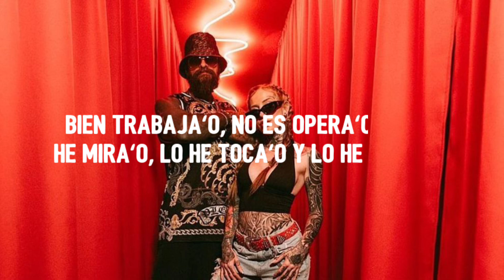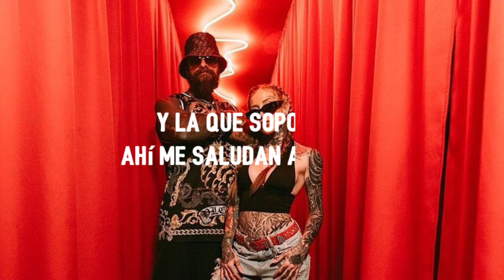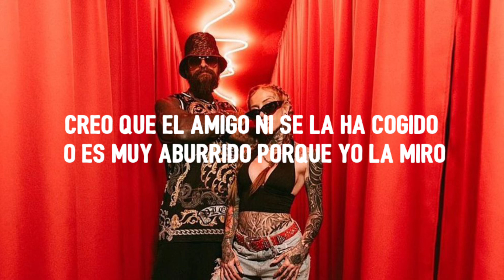Cartel de Santa & La Kelly - Shorty Party (Letra/Lyrics)| "se ve que tu tienes la intencion"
"se ve que tu tienes la intencion"
Cartel De Santa - Shorty Party (Letra/Lyrics) Ft. Kelly Medanie

Letra:

[Letra de "Shorty Party" ft. Kelly Medanie]

[Intro: Babo]
Yo

[Verso 1: Babo]
Traigo a las shorties fumando mari y moviendo el booty con este flow
Ando bien hot y vi que en tu story 'tás en el mismo party que yo
No vienes sola, tampoco yo; eres felona, yo soy felón
Tú eres la chola que me reacciona y baila mis rolas en el TikTok
'Íngale, qué buena, chíngale; andaba rimándole cuando era de mi gana'o
Báilale, muévele, zúmbale, grábale, pósale con el culito para'o
Bien trabaja'o, no es opera'o; yo lo he mira'o, lo he toca'o y lo he chupa'o
Yo la he tenido durmiendo a mi la'o, por eso aseguro que se lo he escucha'o
Como soy perro, también la he olfatea'o
Como en las porno, me la he fornica'o
Soy el pasado que no ha superado, el maldito malvado que más la ha tosqueado

[Pre-Coro: Babo]
Y ella bien bitchy, bitchy
Bando nalga y pando chichi
Baila bien bitchy, bitchy
Tomando molly con agua Fiji

[Coro: Babo]
Todas las shorties, shorties
Andan de party en party
Moviendo el booty, booty
Fumando mari, mari
Fumando mari, mari

[Verso 2: Kelly Medanie]
Pa-Papi, ya súbeme la mini
Me pongo muy caliente si me ves moviendo el booty, booty
Pa-Papi, yo sé bien lo que quieres
Muchas te lo mueven y tú quieres de esta shorty, shorty
Se ve que tú tienes la intención de pegarme un culeadón
Y si no es en el fiestón, no—
No hay pex, ya miré a tu mujer
Y sabes que también con las morras me prendo
Saco lo maniacona cuando me pega la molly
Me pongo más horny si me grabas para el Only
No hay quien se resista cuando lo mueve la Kelly
Mi culito natural otra vez se fue de trendy
Y la que soporte, ahí me saludan a Karely

[Coro: Babo]
Fumando mari, mari
Fumando mari, mari

[Verso 3: Babo]
Su pretendiente ni la divierte, se ve en caliente que no es felón
Ella es candente y vive sonriente mientras le avienten su cogidón
¿Se mira alegre? Yo creo que no
¿Anda contenta? Yo veo que no
Esa coqueta ocupa la meta toda completa en su corazón
Creo que el amigo ni se la ha cogido o es muy aburrido porque yo la miro y no ha sonreído por ningún motivo desde que nos vimos cuando ella llegó
Pa' las ninfómanas soy garañón; pa' las rufianas viejo bribón
Ah, pa' las gatas engatusador, pero pa' ti soy el pinche pelón
Con tu bombón metido en la mente, qué buena suerte volver a toparte
Sinceramente vine a decirte, yo solo quiero verte sonriente

[Coro: Babo]
Fumando mari, mari
Fumando mari, mari